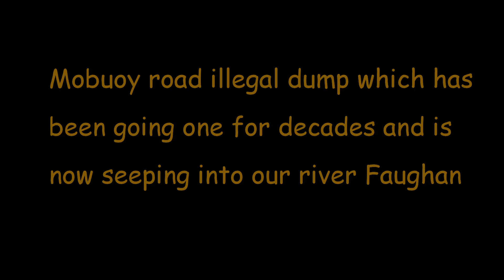Mobuoy road illegal dump Derry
The DOE say there is no adverse threat to our water supply. Even if you can believe this what about the long term effects, they can't answer that or confirm! There is countless tonnes of waste on this site which is now seeping into the river Faughan. The rivers water is sent to campsie distillery and is then used as our tap water.

What about the fish and the sport of fishing? The fish have not even been tested for contaminates! One of the Lagoons you can actually see the toxins being released into the air it is bubbling. The smell on the site is breath taking in parts. There are swans nesting in another lagoon! DOE Mark Durkan states his department has spent 1.2m or there abouts on the site, it seems to me that this has went on administration as their has been no improvement to the health hazard, the site isn't even secured. You can walk around freely which is madness. Someone will be hurt The only thing that is keeping this time bomb from exploding is LUCK!

Where you see waste land in the video this is landfill, rubbish that has been buried underground and which is now seeping into the river as mentioned by underground and overspill due to heavy rain recently and this has been going on for some time and not recent.

Those concerned are now calling for a public inquiry, someone within some department new this was happening it went on for decades ,you would need to have been blind not to. Someone should be made to face their negligence and more should be done now to save any more damage to the local environment and outstanding natural beauty which we are very lucky to have around us in this part of the county. This has been suggested to be the largest illegal landfill in Europe!

Apologies for no audio. I was using a waterproof casing for the camera due to the weather which doesn't allow for audio. A little to much flux too but I hope you get a feel of what's going on in your backyard.